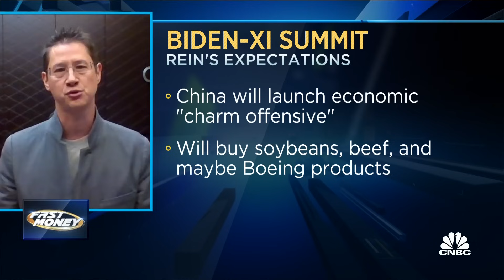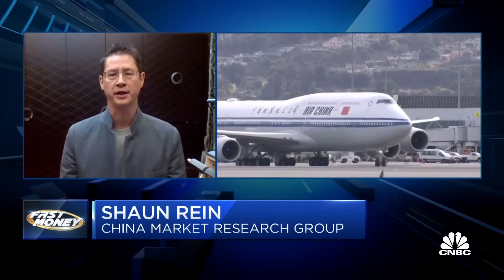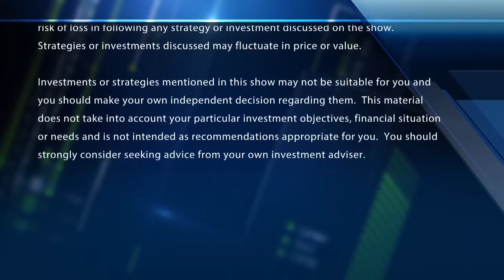China will launch a 'charm offensive' during Biden-Xi summit, says Shaun Rein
Shaun Rein, China Market Research Group managing director, joins 'Fast Money' to talk President Biden's meeting with China's Xi, the Chinese economy, policy deals that could be on the horizon and more.